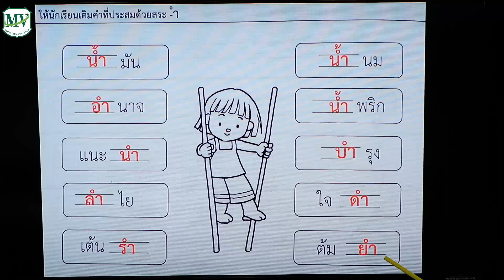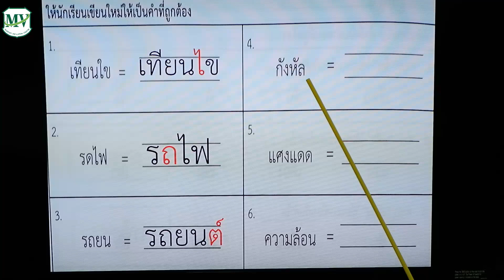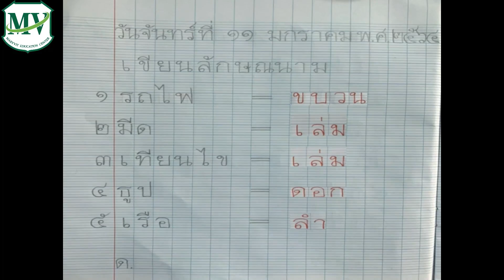เตรียมความพร้อมภาษาไทย เรื่อง คำที่ผสมด้วยสระอำและเขียนคำใหม่ อนุบาล 3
📍สระอำ📍  วันนี้คุณครูจะพาเด็กๆไปเรียนรู้เตรียมความพร้อมภาษาไทย เรื่อง คำที่ผสมด้วยสระอำและเขียนคำใหม่ จะมีกิจกรรมอะไรบ้าง มาเรียนรู้และสนุกไปกับกิจกรรมไปพร้อมๆกับพวกเราใน เตรียมความพร้อมภาษาไทย เรื่อง คำที่ผสมด้วยสระอำและเขียนคำใหม่ อนุบาล 3 🙈